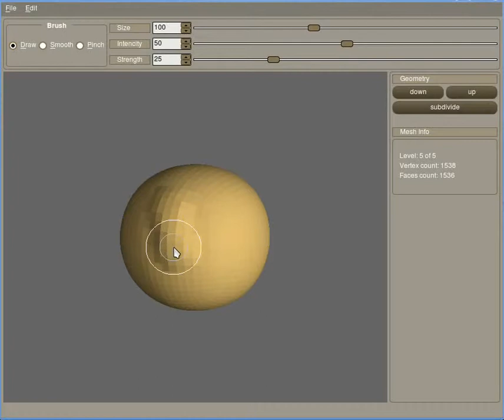PZSculpt Demonstration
Demonstration of PZSculpt 3d digital sculpting application, wich I developed for my bachelor's thesis.